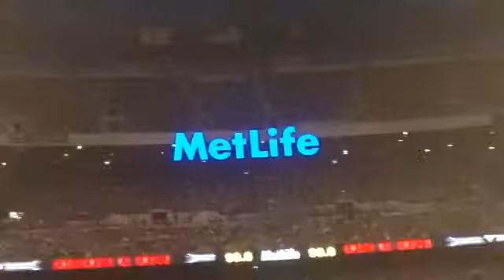Monster jam MetLife stadium 2015 doomsday